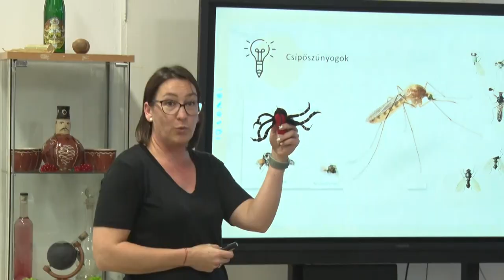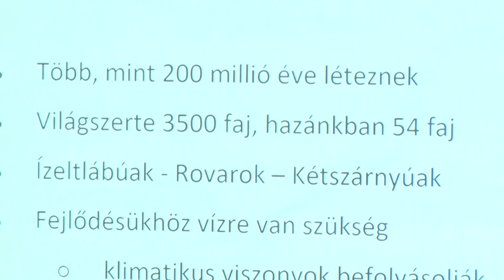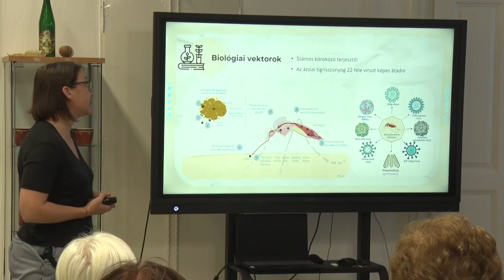Kutatók éjszakája Bonyhádon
Számos érdekes előadás színesítette a kutatók éjszakáját Bonyhádon, ahol főként természettudományi témakörben kínáltak programokat.